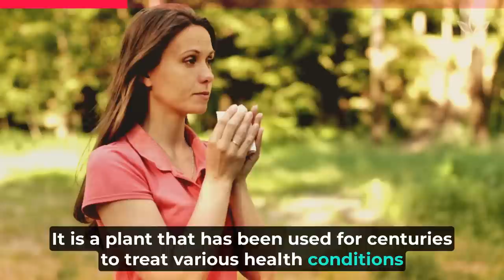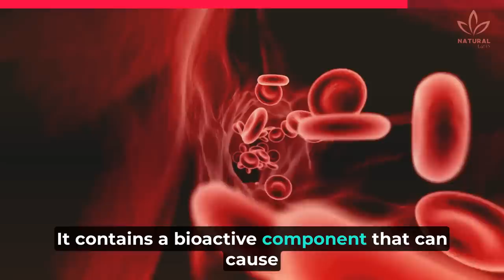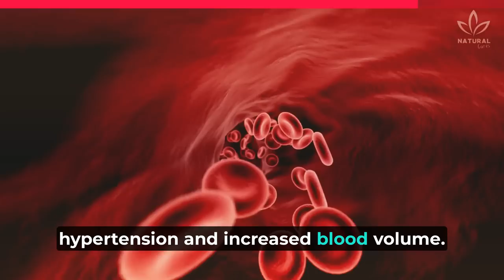Warning! Many People Drink This Tea Without Knowing It Damages The Liver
Tea is a popular drink that is often thought to be healthy. However, there are some teas that can actually be harmful to your health.

In this video, we will discuss four teas that you should avoid:

Comfrey tea: Comfrey is a plant that has been used for centuries to treat various health conditions. However, it can also be toxic if consumed in large quantities. Comfrey tea can damage the liver, so it is important to avoid it.

Kava kava tea: Kava kava is another tea that has been linked to liver damage. It is also associated with other side effects, such as drowsiness and dizziness.

Black tea: Black tea is a popular tea that is high in antioxidants. However, it can also contain high levels of heavy metals, such as arsenic, cadmium, and lead. These metals can be harmful to your health over time.

Licorice tea: Licorice tea contains a compound called glycyrrhizin, which can raise blood pressure and cause other health problems. It is important to avoid licorice tea if you have high blood pressure or other health conditions.

If you are concerned about the health risks of tea, it is best to talk to your doctor. They can help you choose teas that are safe for you to drink.